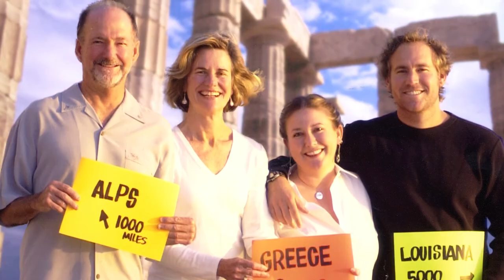Family Matters: The MacGillivrays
-- A short story about passing the filmmaking torch.  Greg and Shaun MacGillivray discuss how having children inspired the large format films they want to share with the world.